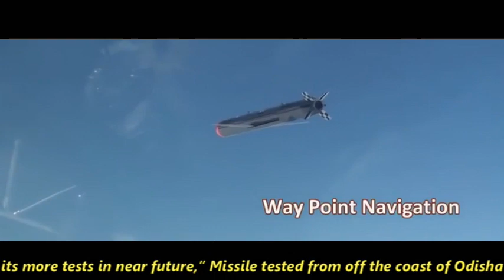DRDO Successfully Tests Indigenous Technology Cruise Missile (ITCM)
In a big boost to the atmanirbhar bharat DRDO has successfully tested indigenous technology cruise missile (itcm). Now what is ITCM? ITCM is nothing but the advanced version of nirbhay cruise missile with some changes. According to the media reports, missile was test fired at 9:55 am today from off the coast of Odisha’s Balasore district. As per the sources, the missile flew for around 150 km with an indigenous cruise engine. We could see its more tests in near future,” Missile tested from off the coast of Odisha’s Balasore district is the surface version of the nirbhay itcm and has a strike range up to 750-1000 km. The missile is using a turbofan engine and is currently being tested using the indigenously developed ‘manic turbofan’ engine. Now, Manik engine is a small turbo fan engine of 400 kgf thrust class designed and developed by GTRE to propel Nirbhay Missile.The missile can use both conventional and nuclear warheads of 200 to 300 kilograms. It can travel 4 to 7 times faster than the speed of sound. The missile was primarily designed and developed by the Advanced Defense Establishment of DRDO located in Bengaluru in cooperation with other DRDO laboratories. The main advantage of this missile is its terrain hugging capability due to which it can fly low and stay away from any radar detection.  Nirbhay missile was India’s first indigenously developed cruise missile. The weapon system has completed its six developmental trials between 2012 and 2019. It was recently deployed along the line of actual control following Chinese aggression.